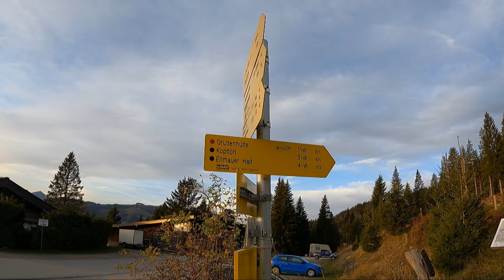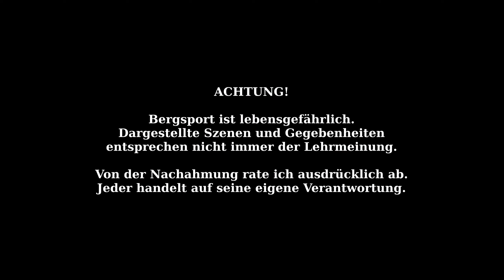Ellmauer Halt | 2344m | Klettersteig B/C und UIAA I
Top of Wilder Kaiser!
Am 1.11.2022 ging es auf die 2344 m hohe Ellmauer Halt. Gestartet bin ich recht früh um kurz nach 7 Uhr an der Wochenbrunner Alm, für den Nachmittag ab ca. 15 Uhr war eine hereinziehende Schlechtwetterfront gemeldet. Ob sich das mit der ganzen Kraxelei im Klettersteig bis B/C und Freigelände im 1. Schwierigkeitsgrad ausgegangen ist:
Im Video erfahrt ihr es :)

Meine Ausrüstung

Schuhe: Salomon Speedcross 4
Hose:  Dynafit Transalper Hybrid
Jacke: Dynafit Speed Insulation
Rucksack: Salomon Agile 12
Stöcke: Leki Evotrail FX
Helm: Petzl Sirocco
Kamera: GoPro Hero 9

Inhalt:

00:00 Intro
00:41 Aufstieg Gruttenhütte
05:10 Großes Schuttkar
07:03 Einstieg Schrofengelände
11:00 Jägerwand-Treppe und Klettersteig
18:20 Abzweigung B/C Stelle
20:11 Gipfel
22:04 Abstieg - Leiter B/C Stelle
26:46 Fazit

Alle eingeblendeten TOPOs stammen von bergsteigen.com und unterliegen deren Urheberrecht. Nutzung erfolgt mit freundlicher Genehmigung.